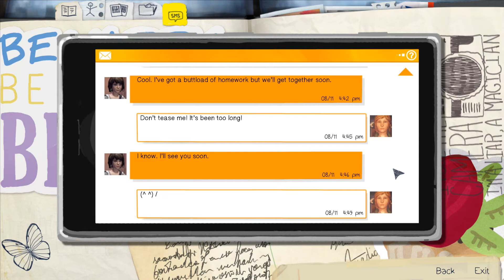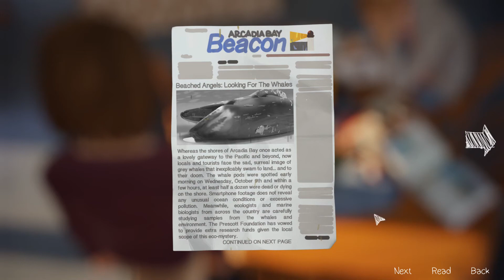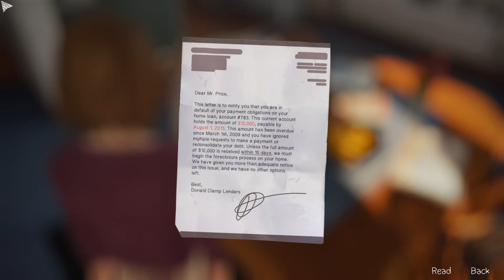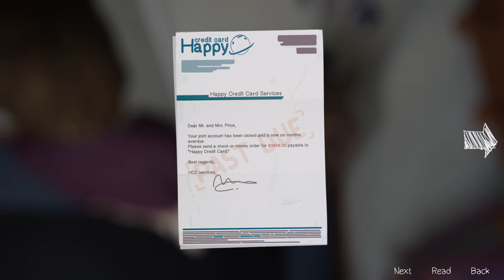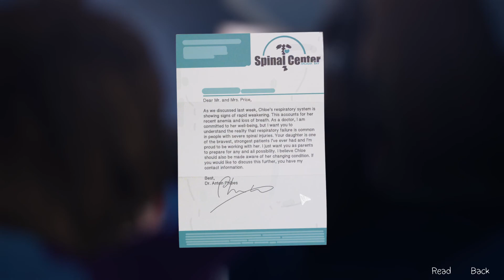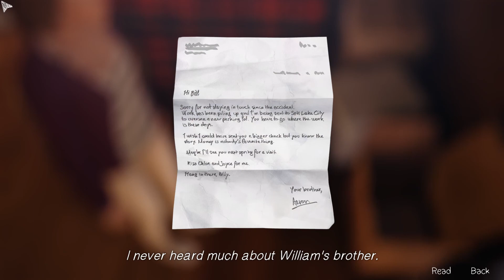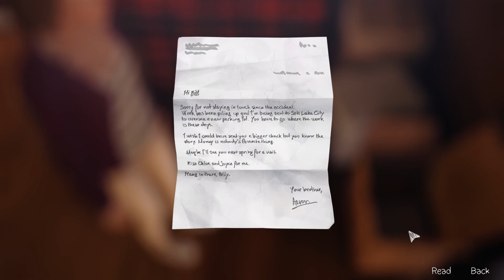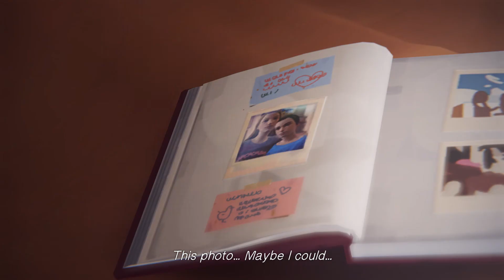Let's Play - Life is Strange - Episode 4: Dark Room - Part 2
*Warning - The game contains mature content/language*